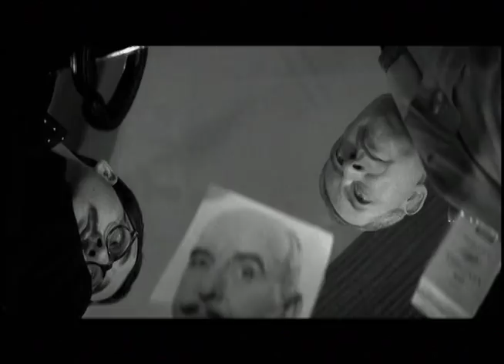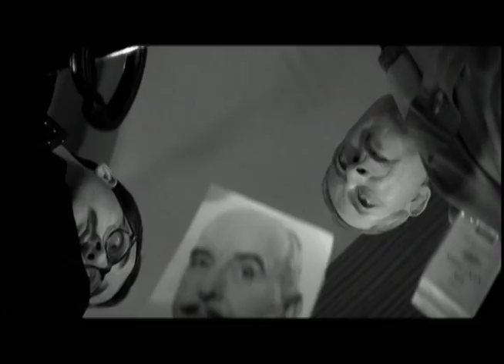Phantom of Soho trailer